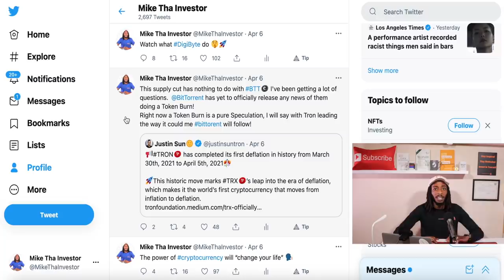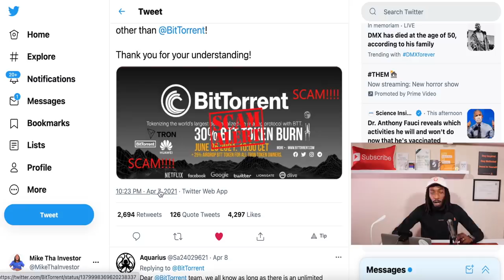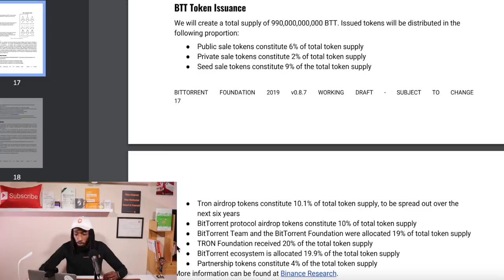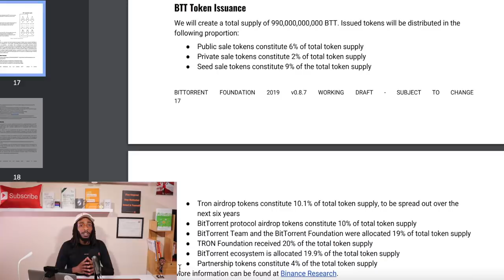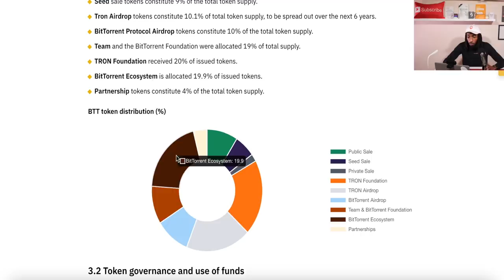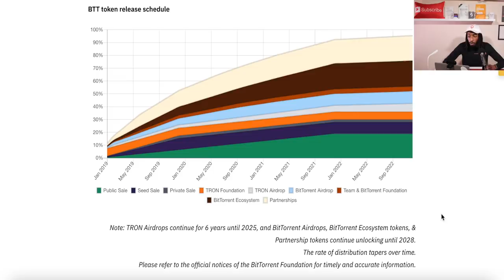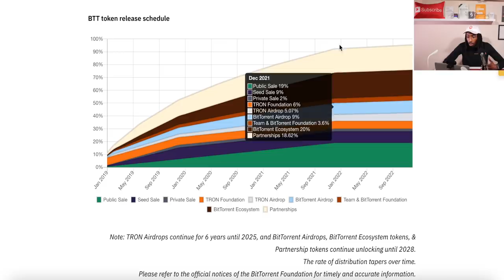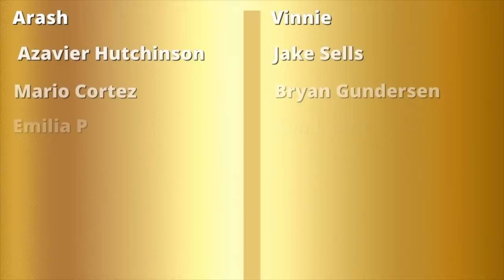BTT Token Future Supply Explained: BitTorrent Token Burn?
In this video, we will discuss the BTT Token Future Supply!  Also, we will talk about the potential token burn for the BTT Token.  There has been a lot of speculation regarding a Token Burn for BTT.  However, all BTT Tokens will be in circulation by 2028 which I think over time will increase the value of the BitTorrent Coin.  There will be airdrops to all TRX Tron holders who use proper wallets until 2025 so this is a good way to accumulate BTT Tokens.  I think we are only going to see more upside from BitTorrent as more crypto adoption sets in.

𝗧𝗜𝗠𝗘𝗦𝗧𝗔𝗠𝗣𝗦
(0:00) Intro
(2:39) Clear up the Token Burn Talk
(5:12) BitTorrent White Paper
(6:15) Token Supply Distribution (In-Depth)
(9:11) Closing Thoughts

🔽 𝗙𝗥𝗘𝗘 𝗦𝗧𝗢𝗖𝗞𝗦 & 𝗦𝗧𝗨𝗙𝗙 🔽